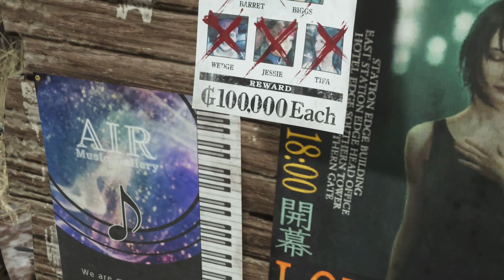Final Fantasy 7 Rebirth - Part 24: Emotional Whiplash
Final Fantasy VII Rebirth is now out, so it's time to finally experience this masterpiece. Join Cloud, Tifa, Barret, Aerith, Red XIII, Yuffie, Zack & others as they explore the beautiful world of Final Fantasy VII Rebirth.
Welcome to the Final Fantasy 7 Rebirth Gameplay Walkthrough!

Final Fantasy VII Rebirth is the highly anticipated new story in the Final Fantasy VII Remake project, a reimagining of the iconic original Final Fantasy VII into three standalone titles by its original creators.
In this game, players will enjoy new elements as the team search for Sephiroth, culminating in the party's journey to The forgotten Capital from the original Final Fantasy VII

Sarah Essex
TARDIS Type40
Leon
Darkfang
Melvin Winthagen
William Michael Hall
Jaiette
Sevfora
Mr Perfect